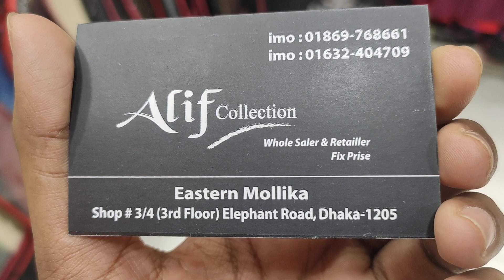দারুন কিছু চিকেন কারি কাজ করা কামিজের কালেকশন | HELP TALK